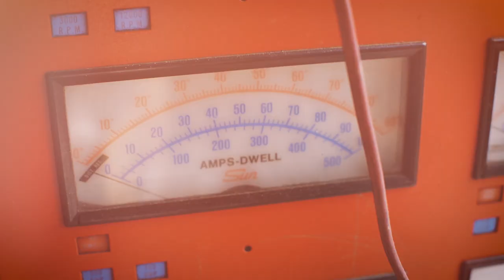Meet the Team: Micah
Our newest employee, Micah tells us about listing and his various interests in sports, coffee, and business.